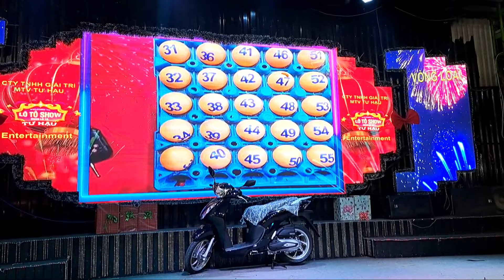Trời ơi hay quá vậy.Đoàn lôtô Đức Hòa LA có diễn viên mới về diễn nè.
lôtô tư hậu đức hòa long an